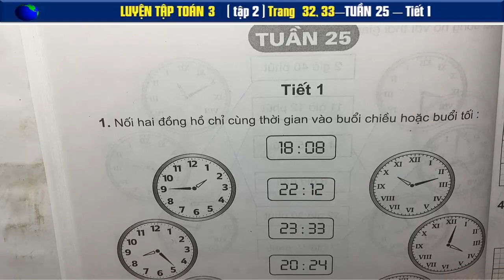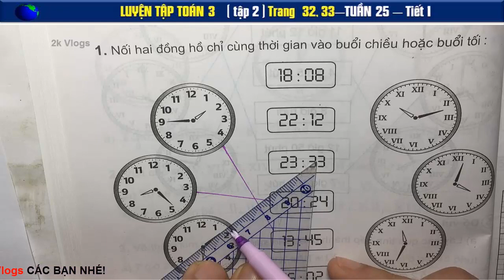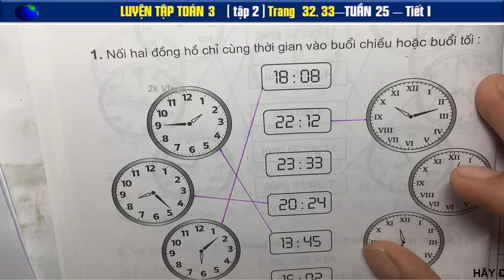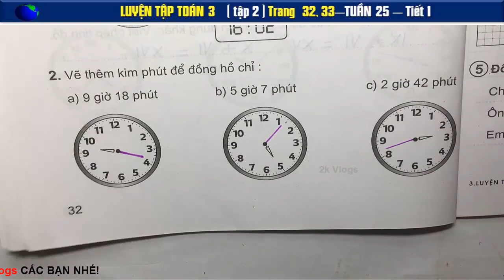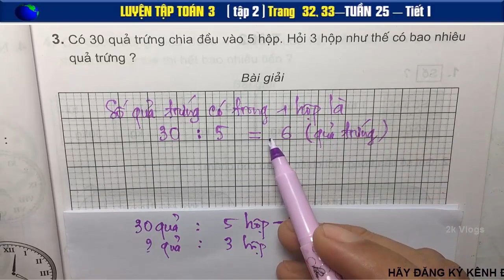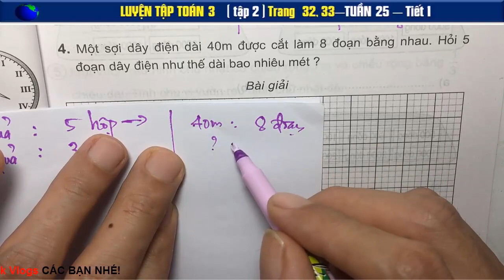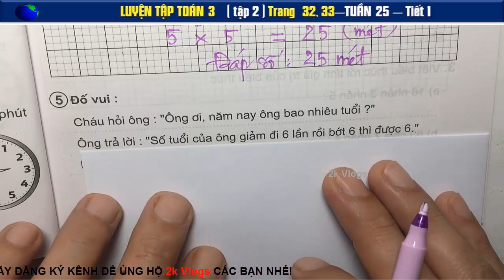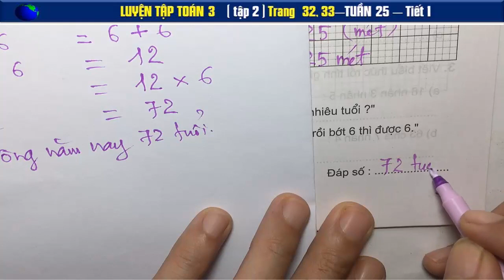Luyện Tập Toán 3 Tập 2 Trang 32+33 - Tuần 25 Tiết 1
Cháu hỏi ông: "Ông ơi năm nay ông bao nhiêu tuổi?"
Ông trả lời: " Số tuổi của ông giảm đi 6 lần rồi bớt đi 6 thì được 6"
Em tính xem Ông bao nhiêu tuổi?
👇 Xem nhiều hơn các video của 2k Vlogs 🌴